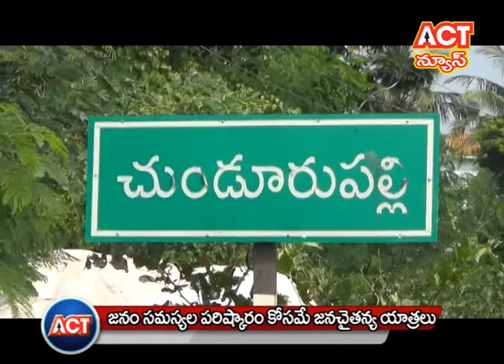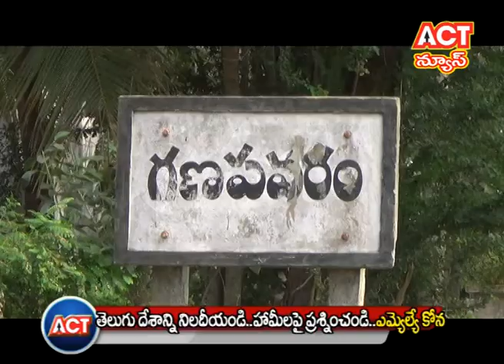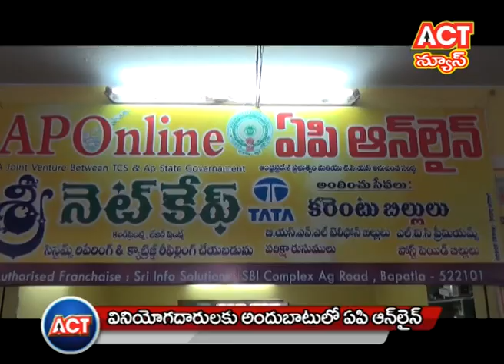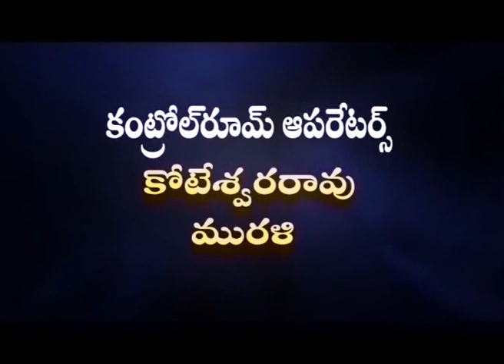02 11 16